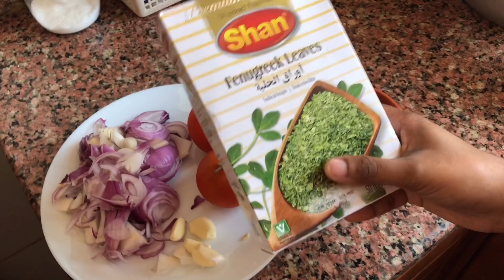Jeera rice and Methi chicken II Homemade II Chicken curry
In this recipe you will  learn how to make simple Jeera rice along with delicious methi chicken curry .

Recipe adapted from Faji hot pot